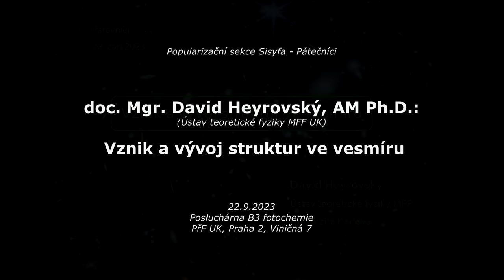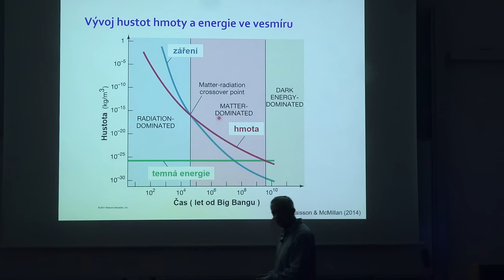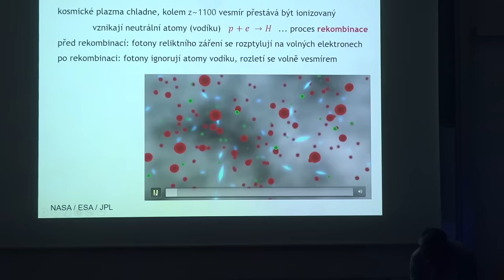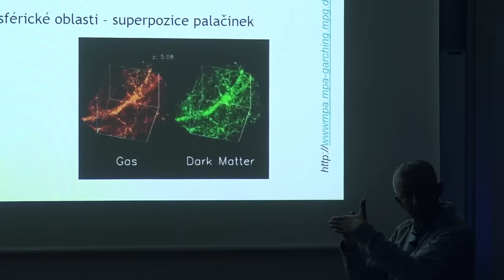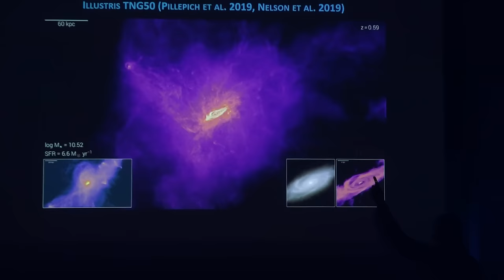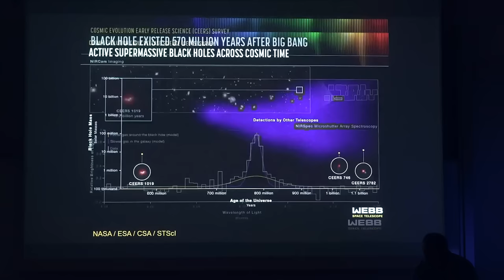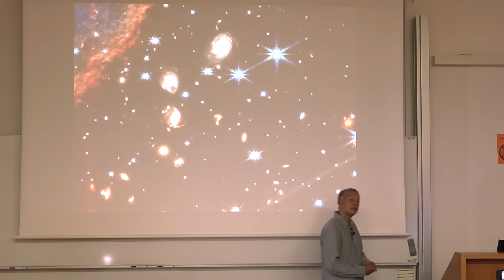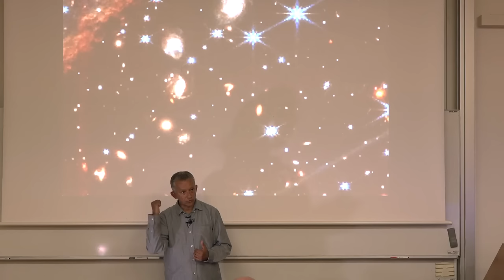David Heyrovský: Vznik a vývoj struktur ve vesmíru (Pátečníci 22.9.2023)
Záznam přednášky z cyklu Pátečníci z 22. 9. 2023 na téma:
Vznik a vývoj struktur ve vesmíru.
Pozorování kosmického reliktního záření dokládají, že raný vesmír byl téměř dokonale homogenní, pouze s nepatrnými fluktuacemi hustoty. Jaký je jejich původ a co nám říkají o vlastnostech vesmíru před uvolněním tohoto záření? Jak vedl další vývoj od této podle lidských měřítek všude stejně husté "kosmické polévky" až ke vzniku galaxií, kup galaxií i větších struktur, které dnes ve vesmíru pozorujeme? Vysvětlení, které nám podává moderní kosmologie, lze ilustrovat pomocí superpočítačových simulací vzniku struktury.
Předpovědi kosmologické teorie lze už postupně také konfrontovat s nejnovějšími pozorováními éry vzniku prvních galaxií kosmickým dalekohledem JWST.

Přednáší:
doc. Mgr. David Heyrovský, Ph.D. (Ústav teoretické fyziky MFF UK), studoval teoretickou fyziku na Matematicko-fyzikální fakultě UK (Mgr.), astronomii na Harvard University (PhD), pracuje na Ústavu teoretické fyziky MFF UK, zabývá se teoretickou astrofyzikou, zejména gravitačním čočkováním.

(Zdroj anotace: Pátečníci.net)

Aktuální informace o dalších přednáškách:
Od 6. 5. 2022 opět běží pravidelné přednášky Pátečníci - Sisyfos živě, tedy veřejně s diskutujícím publikem v posluchárně PřF UK ve Viničné 7 (B3 v přízemí vlevo - stejná jako Biologické čtvrtky, nebo B7 ve druhém patře proti schodišti). Kromě pořizování záznamu by měl probíhat i on-line stream, informace budou k dispozici na nezměněných odkazech na FB adrese
a YouTube kanálu: